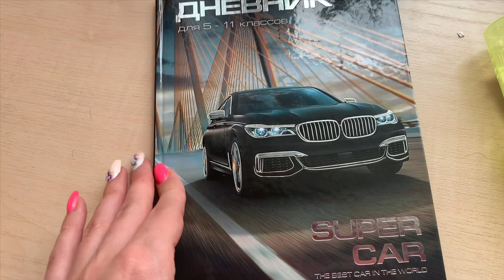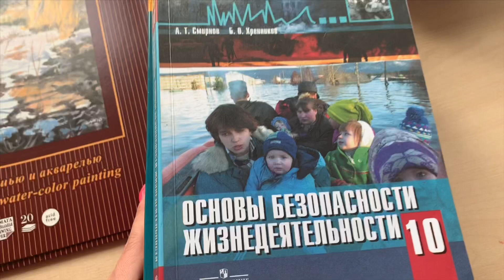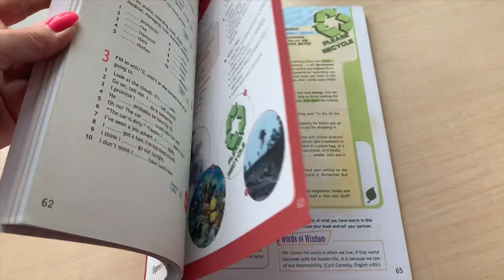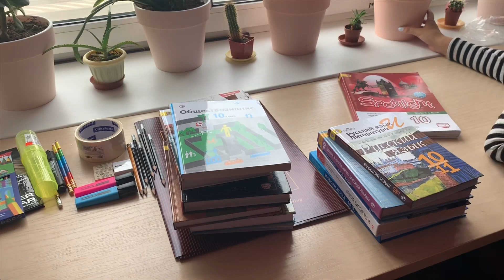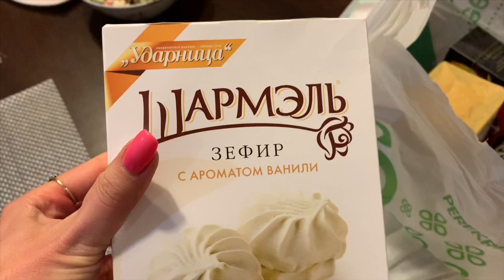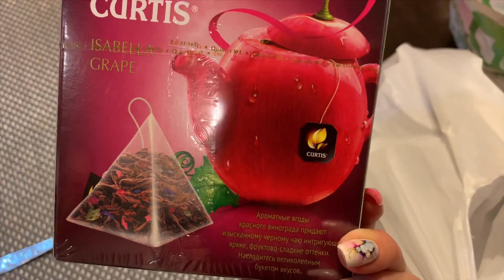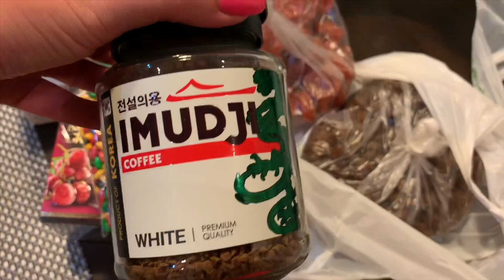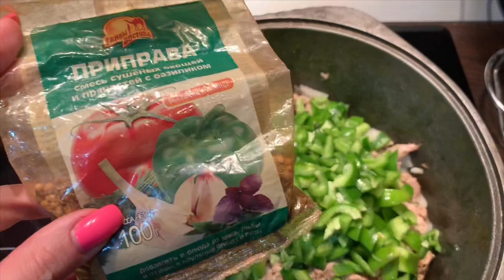ПОКУПКИ К ШКОЛЕ | ОТКРЫВАЮ НОВУЮ КОСМЕТИКУ | НОВЫЙ ЖИТЕЛЬ VLOG:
ПРИГЛАШАЮ АКТИВНЫХ АМБИЦИЗНЫХ ДЕВУШЕК РОССИИ В СВОЮ КОМАНДУ.
указанным ниже.